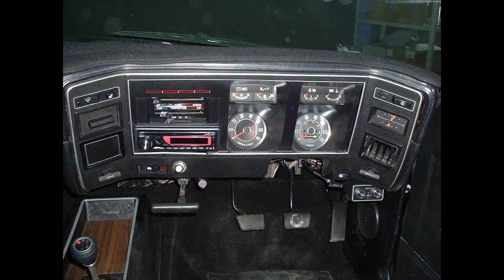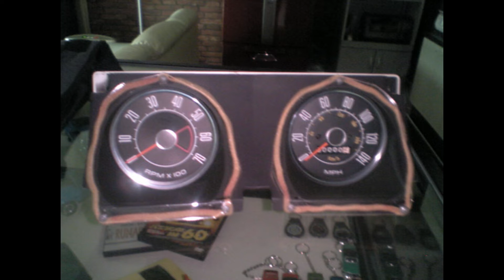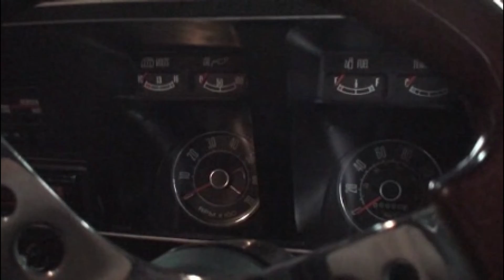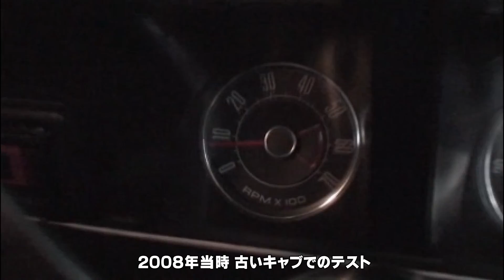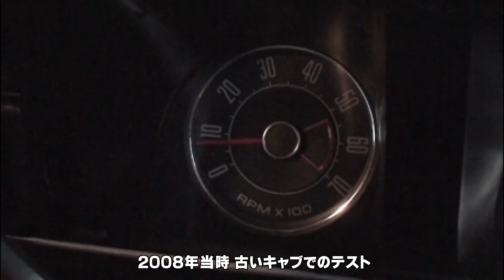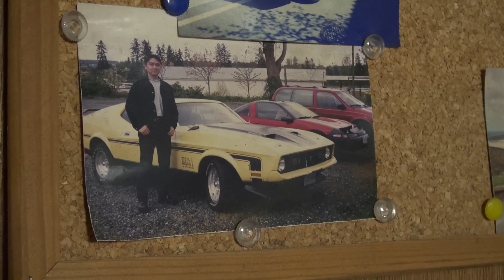マッドマックス XBファルコン 昔所有していた車 旧車 V8 70年代マッスルカー MADMAX インターセプター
昔所有していたオーストラリアフォード製 1974年型XBファルコンの輸入・改造の話